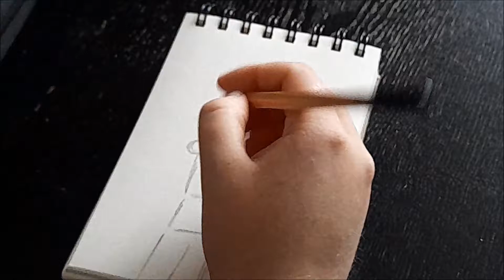Mon personnage Yuka [SPEED DRAW]